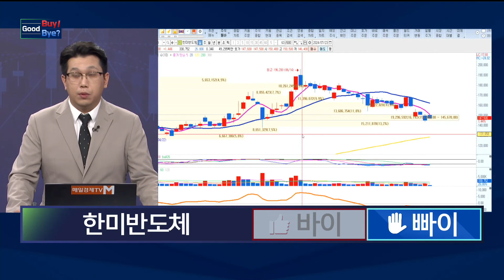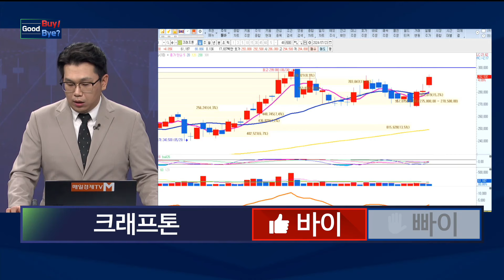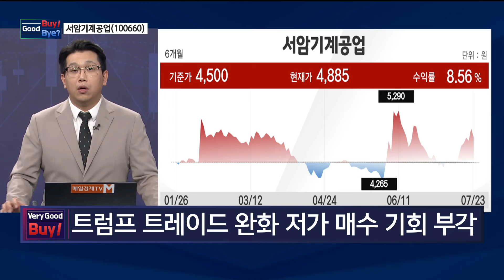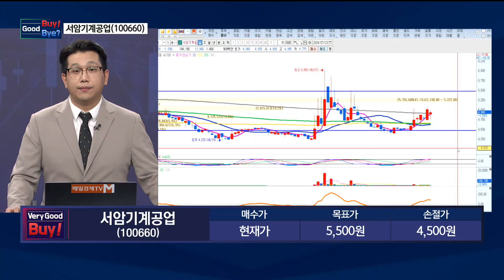[Good Buy Good Bye] 와이랩·키다리스튜디오·한미반도체·와이씨·크래프톤 / 매일경제TV